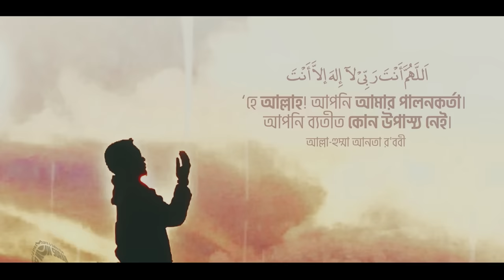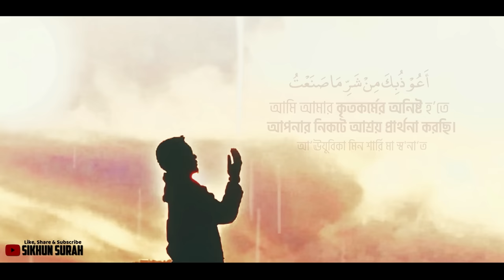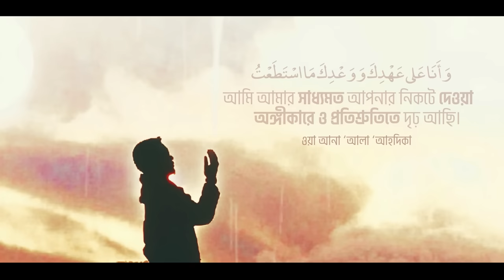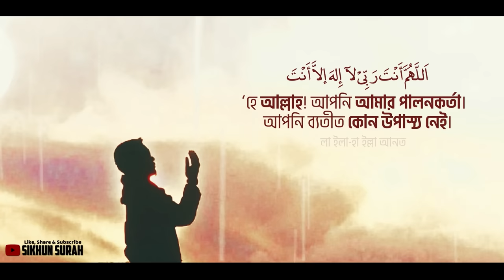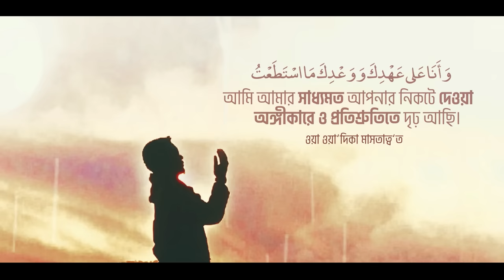Sayyidul istighfar (সাইয়েদুল ইস্তেগফার) By Omar Hisham Al Arabi । তওবার শ্রেষ্ঠ দোয়া سيد الإستغفار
Sayyidul istighfar (সাইয়েদুল ইস্তেগফার) By Omar Hisham Al Arabi । তওবার শ্রেষ্ঠ দোয়া । শিখুন সূরা

اَللَّهُمَّ أَنْتَ رَبِّىْ لآ إِلهَ إلاَّ أَنْتَ خَلَقْتَنِىْ وَأَنَا عَبْدُكَ وَأَنَا عَلى عَهْدِكَ وَوَعْدِكَ مَا اسْتَطَعْتُ، أَعُوْذُبِكَ مِنْ شَرِّمَا صَنَعْتُ، أبُوْءُ لَكَ بِنِعْمَتِكَ عَلَىَّ وَأَبُوْءُ بِذَنْبِىْ فَاغْفِرْلِىْ، فَإِنَّهُ لاَيَغْفِرُ الذُّنُوْبَ إِلاَّ أَنْتَ-

‘হে আল্লাহ! তুমি আমার পালনকর্তা। তুমি ব্যতীত কোন উপাস্য নেই। তুমি আমাকে সৃষ্টি করেছ। আমি তোমার দাস। আমি আমার সাধ্যমত তোমার নিকটে দেওয়া অঙ্গীকারে ও প্রতিশ্রুতিতে দৃঢ় আছি। আমি আমার কৃতকর্মের অনিষ্ট হ’তে তোমার নিকটে আশ্রয় প্রার্থনা করছি। আমি আমার উপরে তোমার দেওয়া অনুগ্রহকে স্বীকার করছি এবং আমি আমার গোনাহের স্বীকৃতি দিচ্ছি। অতএব তুমি আমাকে ক্ষমা কর। কেননা তুমি ব্যতীত পাপসমূহ ক্ষমা করার কেউ নেই’।

সাইয়িদুল ইস্তিগফার এর ফজিলত:
রাসূলুল্লাহ (সা.) বলেন, ‘যে ব্যক্তি দৃঢ় বিশ্বাসের সাথে এই দোয়া পাঠ করবে, দিনে পাঠ করে রাতে মারা গেলে কিংবা রাতে পাঠ করে দিনে মারা গেলে, সে জান্নাতী হবে’।